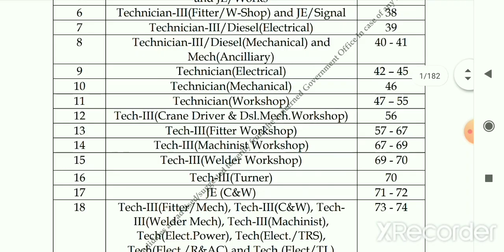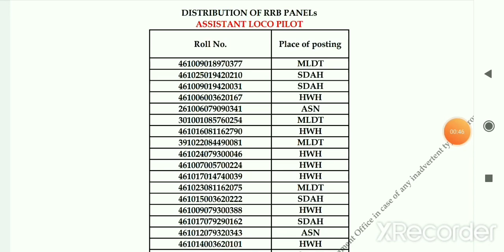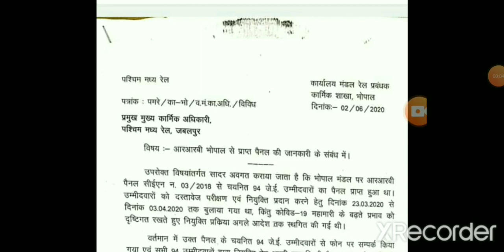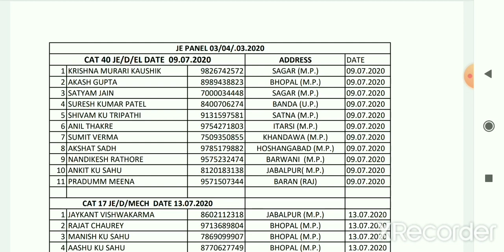Je joining letter update || Alp and tech joining letter update || rrb kolkata division allotment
rrb Guwahati ALP joining letter
my telegram NEW UPDATES